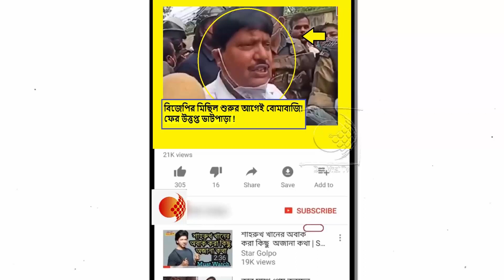আমাদের মেরে ফেলুক কিন্তু আমরা মিছিল করবই ! কী প্রতিক্রিয়া জানালেন অর্জুন সিং !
হেমতাবাদের বিধায়কের অস্বাভাবিক মৃত্যু, বারাকপুর শিল্পাঞ্চল জুড়ে বিজেপির কর্মী-সমর্থকদের আক্রান্ত হওয়ার ঘটনার প্রতিবাদে মিছিলের ডাক দিয়েছিল বিজেপি সাংগঠনিক জেলা কমিটি। শনিবার বিকেল সাড়ে চারটেতে মিছিল শুরুর আগেই বিজেপি কর্মীদের লক্ষ্য করে বোমাবাজির ঘটনা ঘটলো। অভিযোগের তির তৃণমূলের বিরুদ্ধে। আহত হয়েছে এক কিশোর।
এবিষয়ে কী প্রতিক্রিয়া জানালেন বিজেপির রাজ্য সহ-সভাপতি তথা সাংসদ অর্জুন সিং?